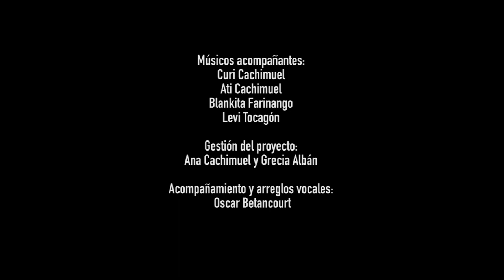El IAEN, tiene el honor de presentar el video clip "Urpigu".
El IAEN, tiene el honor de presentar el video clip "Urpigu", en las voces de las Cantoras Comunitarias "Sinchi Warmikuna", en el marco de la celebración del Inti Raymi de las Universidades.
Composición y Letra: Kaya Cachimuel

Producción musical y arreglos: Curi Cachimuel